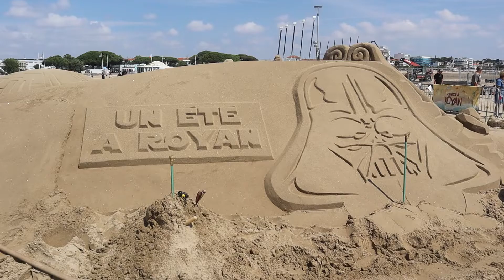Royan, les sculptures sur sable, août 2022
Les Sculptures sur Sable, des réalisations éphémères sur la plage de la Grande Conche à Royan